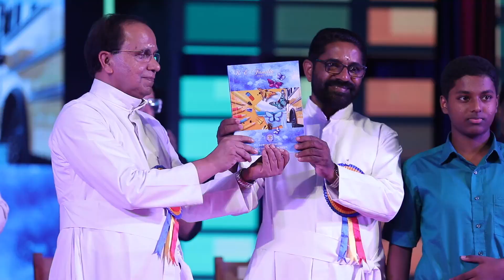NIRACHARTH 2022 - PART 2